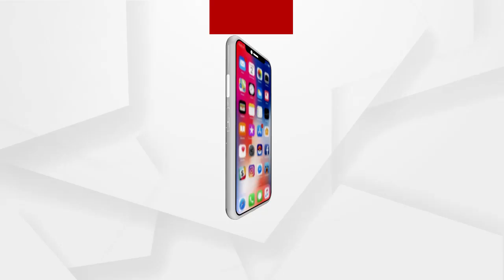ଥାନା ଉପରେ ନିୟନ୍ତ୍ରଣ ରଖୁଛି ବିଜେଡି...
ବିଜେଡି କେମିତି ଥାନା ଓ ପୋଲିସ ଉପରେ କେମିତି ଚାପ ପକେଇ କାମ ହାସଲ କରେ ତାହା ନେଇ ପ୍ରତିକ୍ରୟା ରଖ୍‌ଲେ ମନଷ୍ମିତା ଖୁଣ୍ଟିଆ..